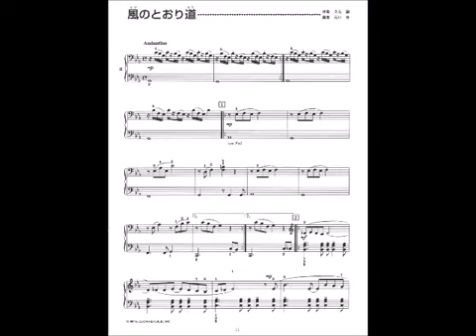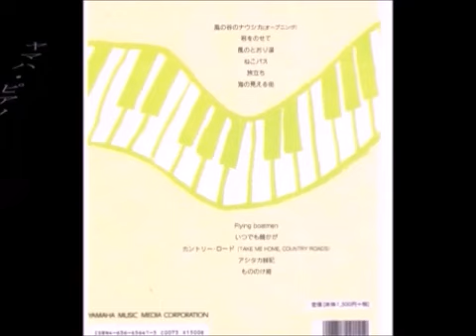自動演奏 ３、風のとうり道 宮崎駿アニメ・ソング（津山雄次）211207